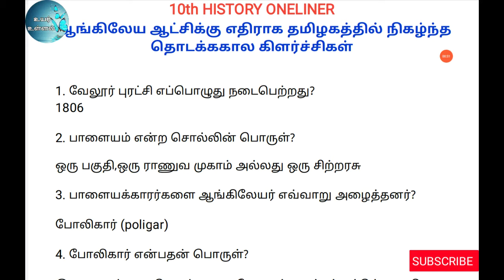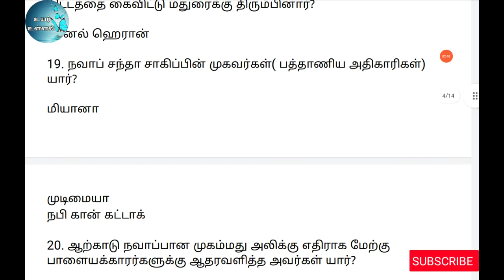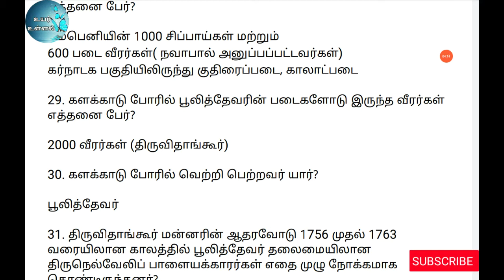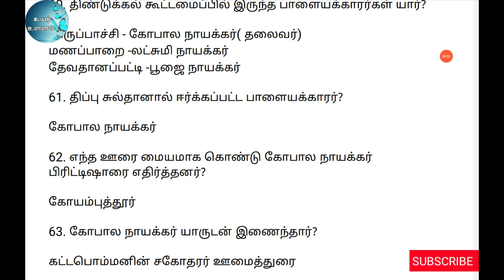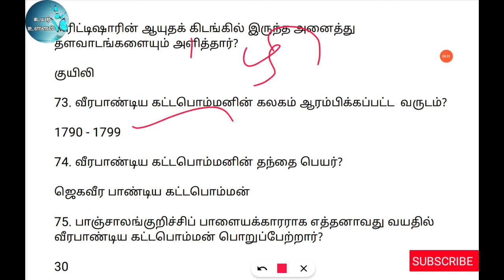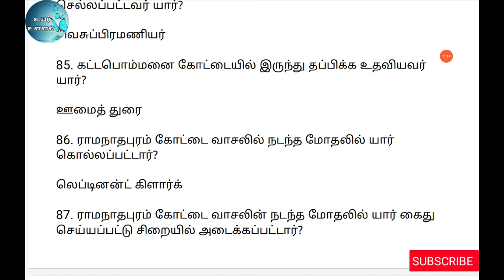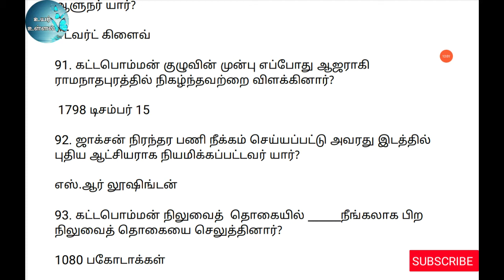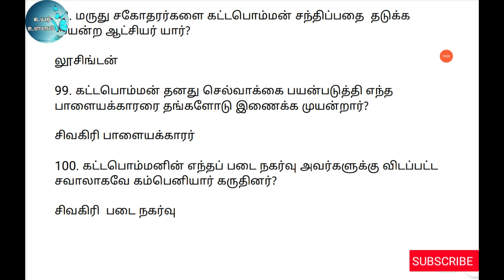10th HISTORY ஆங்கிலேய ஆட்சிக்கு எதிராக தமிழகத்தில் நிகழ்ந்த தொடக்க கால கிளர்ச்சிகள் ONELINER PART-1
10th history ஆங்கிலேய ஆட்சிக்கு எதிராக தமிழகத்தில் நிகழ்ந்த தொடக்க கால கிளர்ச்சிகள்  பாடம் முழுவதும் கேள்வி பதில் வடிவில் தொகுத்து அளித்து உள்ளோம். அனைவரும் படித்துப் பயன் பெறவும் மற்றவர்களுக்கும் பகிரவும்.